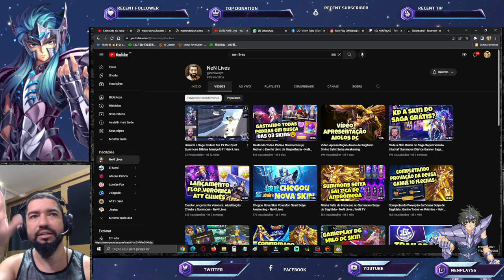CR Shion Sapuri (Despertar Armadura) Anunciado: Confira Gameplay e Análise - Saint Seiya Awakening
Confira análise do vídeo divulgação da gameplay cloth repair shion sapuri.